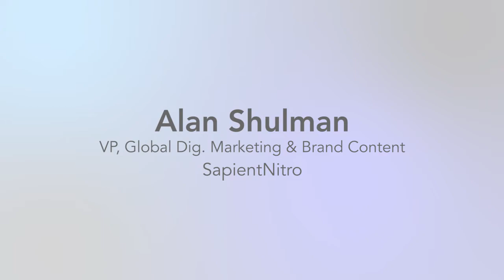Marketers Must Become Ruthless Editors - Alan Schulman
Alan Schulman knows a bit about content marketing. As the VP, Global Digital Marketing & Brand Content at SapientNitro, he works with global brands like Coca-Cola, Unilever, and Audi. In his spare time, Alan teaches Content Marketing at the ANA School of Marketing. Oh, and he plays a mean jazz guitar.

We sat down with Alan recently at ADAPT where he pointed out a fundamental shift that marketers must be making today from a “campaign mindset” to a “content platform mindset.” With the constant flow of content required to reach always-on customers, successful marketers will have to become “ruthless editors,” according to Alan. Catch this expert’s views on content marketing and the art of creating experiences.

Featuring:
Alan Schulman, VP Global Digital Marketing & Brand Content at SapientNitro